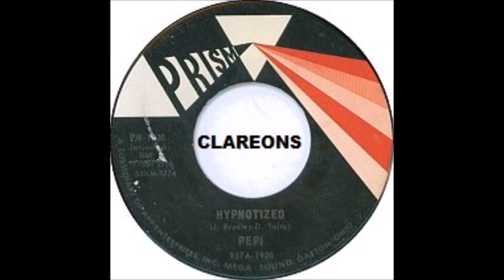60's Girl Group Pepi ~ Hypnotized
Rare sixties girl group 1965 Pepi Hypnotized / Don't Leave Me ( Prism Records PR-1920 / 957A-1920 ) Composed by J. Bradley and D. Talty. I'm guessing that's Jan Bradley, apparently this never charted. Some parts of the tune remind me slightly of Felice Taylor's It May Be Winter Outside ( But In My Heart It's Spring ) How Much Joy And Pleasure Baby Can One Guy Bring? Ding Ding Ding xx It also sounds like something else to me, possibly by Brenda Lee.